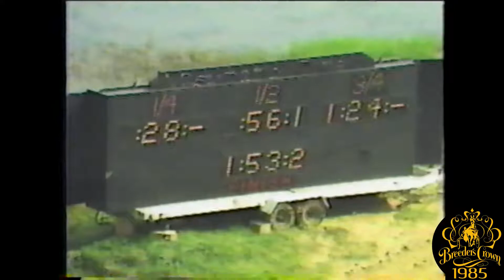1985 Breeders Crown - Division Street - Open Pace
Full ESPN Broadcast featuring the 1985 Breeders Crown Final for Open Pacers from Freestate Raceway in Laural, MD won by Division Street

Also the Maryland Standardbred Race for 2YO Colt Pacers won by Final Solution

Plus Interviews with Gordon Rumpel, Frank Defrancis, Buddy Bilmour, & Dan Kramer